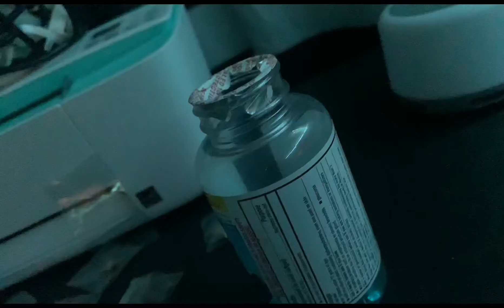Night Time Routine